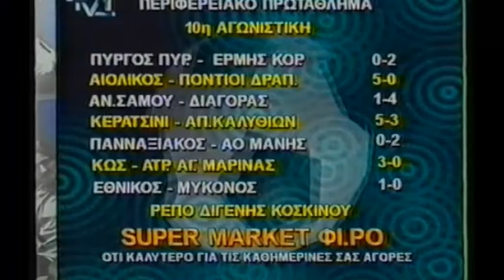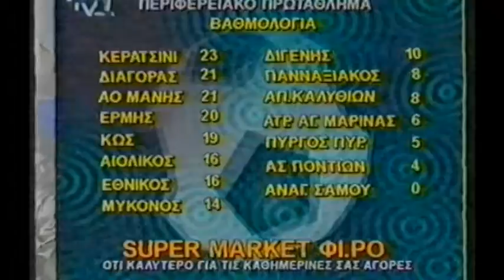ΜΠΑΛΑ ΕΙΝΑΙ ΚΑΙ ΓΥΡΙΖΕΙ, 8η Εκπομπή 17-11-2003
Παραγωγή: YeS Production 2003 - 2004